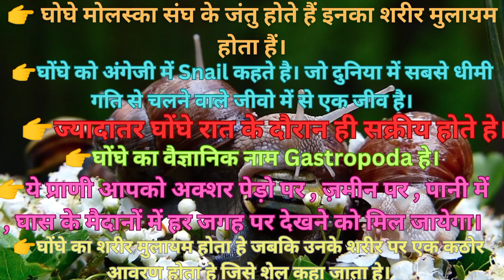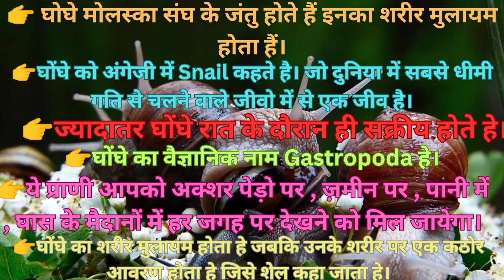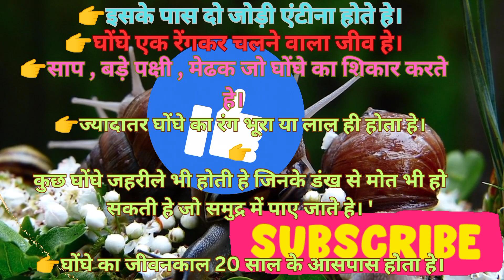घोघे के बारे में रोचक जानकारी?Interesting facts about snails.ghoghe ke baare mein fact#viralvideo#gk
इस वीडियो में घोघे के बारे में कुछ रोचक जानकारी बताई गई है।
👉🙏धन्यवाद🙏
चैनल लिंक🙏👉@Factbiologyhealth
Some interesting information about snails is given in this video.
 Channel Link🙏👉‎@Factbiologyhealth

is veediyo mein ghoghe ke baare mein kuchh rochak jaanakaaree bataee gaee hai. to veediyo ko poora dekhega aur aisee hee jaanakaaree ke lie aap hamaare chainal ko sabsakraib karen veediyo ko laik karen kament karen aur sheyar karana na bhoole
👉🙏dhanyavaad🙏
chainal link🙏👉‎@fachtbiologyhaialth